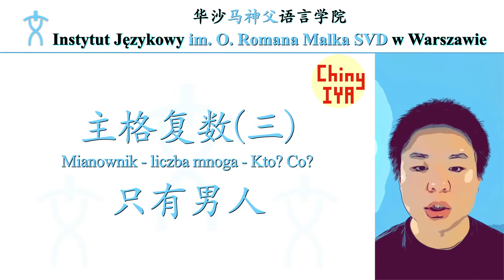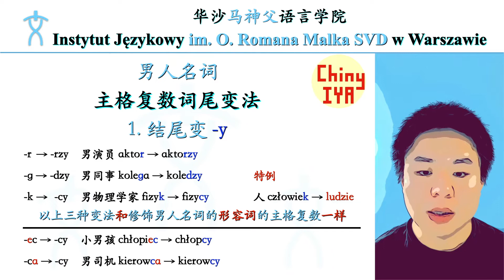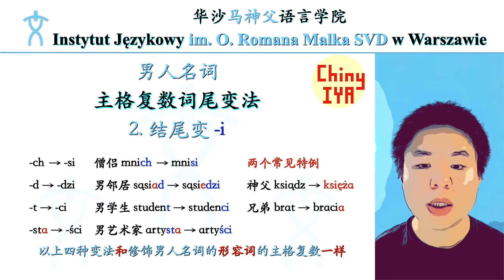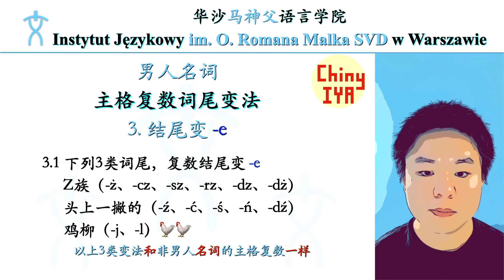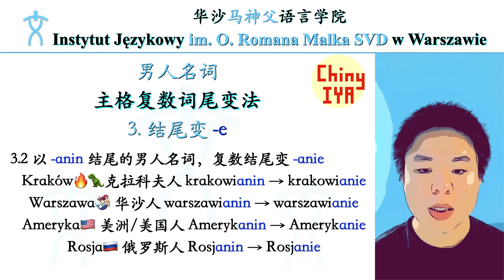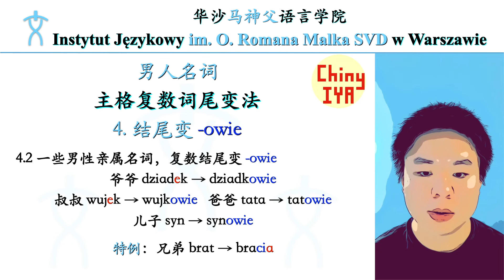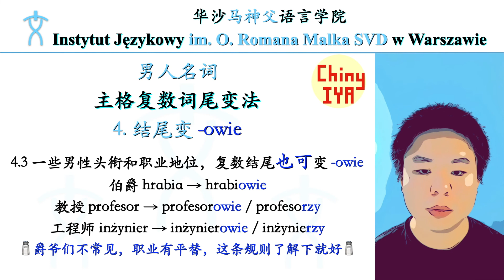17. 波兰语主格复数(三)👍 只有男人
每周一三五更新！

上课老师波兰语+英语，同学们说俄语乌克兰语，中文资料越看越迷糊？😭😭😭
我们的波兰语初级语法小视频  全是大白话 🤡🤡🤡

欢迎加入Facebook波兰语学习小组，和同学们一起进步！